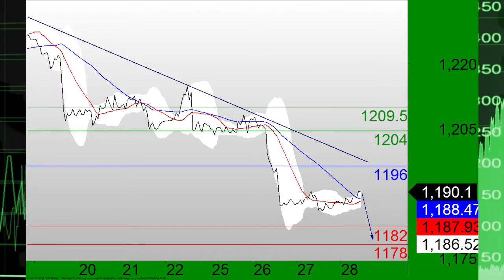trading central 1280 x 720.mp4